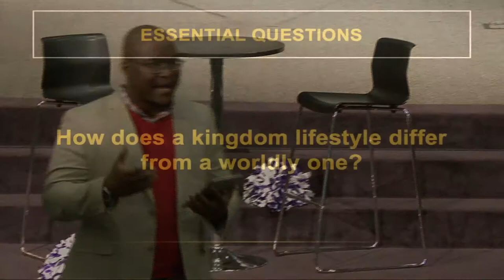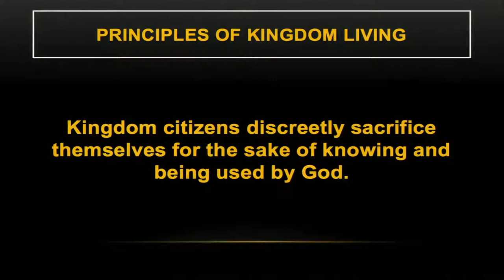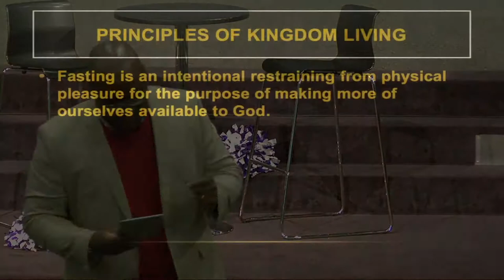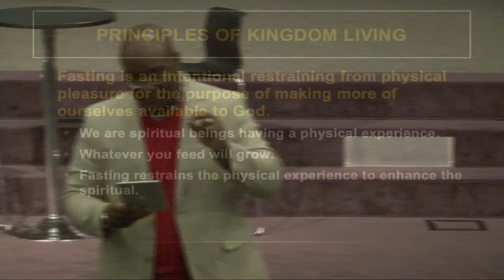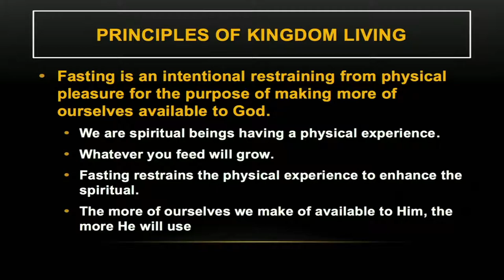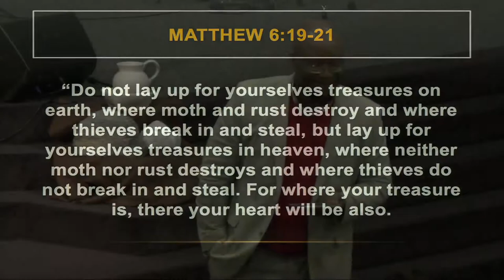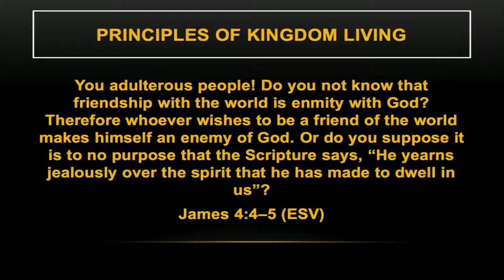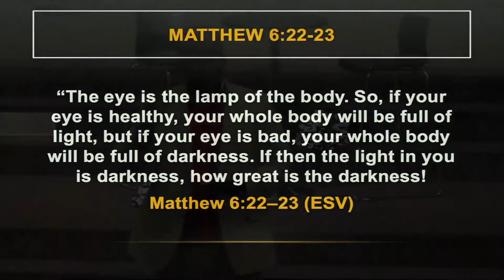More Principles of Kingdom Living pt 1